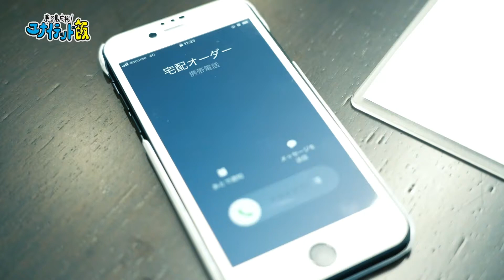鹿児島応援！ユナイテッド飯 8/31(火)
商品情報
おすすめメニュー
愛の麻婆豆腐定食 900円(税込)
テイクアウトメニュー

宅配をするテイクアウトメニューは
愛の麻婆豆腐丼！
味の決め手は、
香味野菜や果物、鶏のスープを10時間くらい煮詰めた、自家製の甜麺醤！
愛の麻婆豆腐丼　900円(税込)

店舗情報
店名： 林光華園 林ノハナレ
住所： 鹿児島市名山町3－4
　創業70年以上の歴史ある中華店。